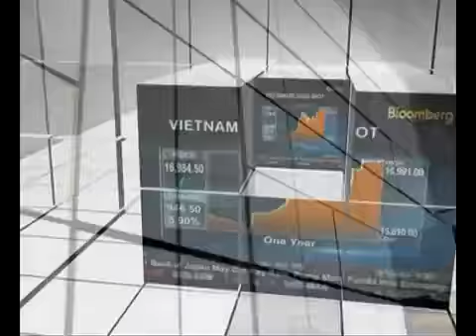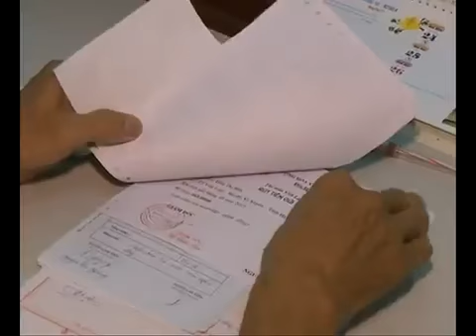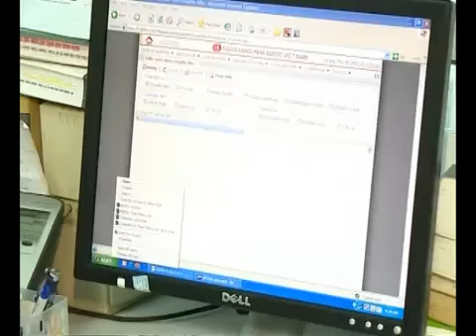Lựa chọn phương thức thanh toán quốc tế phù hợp